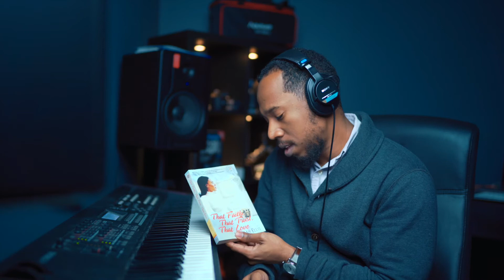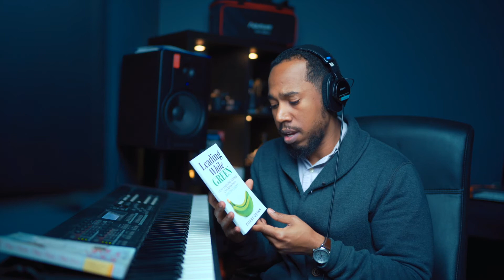My First Love - Valentine's Day Giveaway Ep 4 Valentine's Day Giveaway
Happy Valentine's Day! Welcome back to the Black to Business series! In this episode I would like to spend just a few mins expressing why I love our community here on YouTube so much! Thank you all for all of your help, support and responses to the series so far!